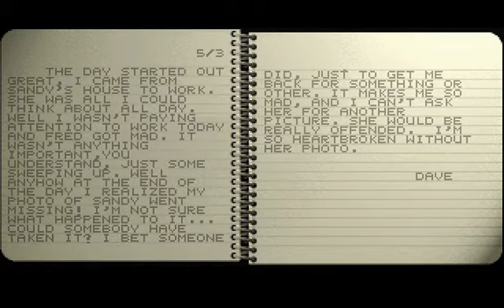Synnergist Longplay (Chapter 2 Part 4/5)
Game Description:

In Synnergist you take on the role of Tim Machin, an ambitious young journalist forced by cruel circumstances to work for a trashy tabloid newspaper. Set in the year 2010, the game puts you on the street of New Arthus - a city of extremes, crammed with both cutting edge technology and the decaying remnants of a once proud past. The City is tormented by every crime imaginable: murders, muggings, drug dealing and prostitution. Very soon you find yourself on the trail of a sinister force that appears to be connected to the crime and killing.